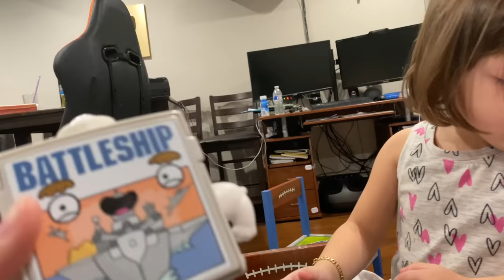2 MẸ CON LẾT NỀN NHÀ CHƠI NHÀ CHÒI- NGẮM MIỆNG NHỎ LONG MI DÀI CỦA JADE